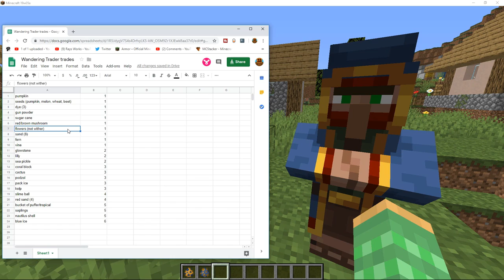Wandering Traders: All Trades and Prices + Feedback | Minecraft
Looking at new Wandering Traders offers and prices. Also test how they spawn and despawn as well as give feedback on them.

ProtoTech is 100% Vanilla Survival whitelisted 4 year old server that has never reset the map with 100,000+ Minecraft days accumulated. With the goal to automate and collect everything possible in the game, the journey has only started!

ProtoTech Intro/outro by KK, Smokey, Heinz

Rays Works
RaysWorks